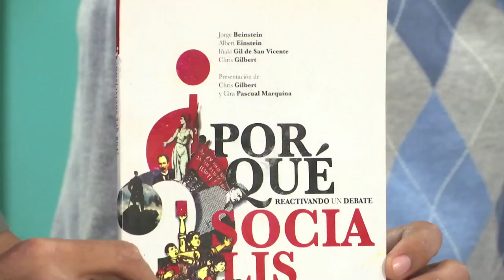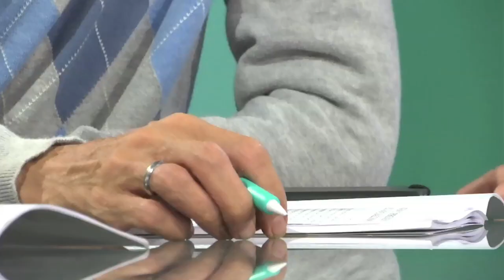Programa 187 - El origen y presente del socialismo (Iñaki Gil de San Vicente)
En este programa temático, Iñaki Gil de San Vicente analiza el origen y presente del socialismo partiendo de una periodización de las luchas y del desarrollo de la teoría socialista y comunista.